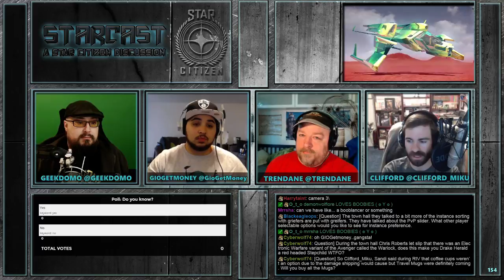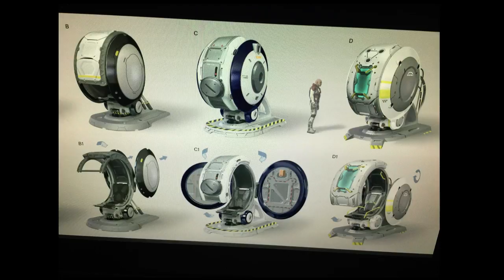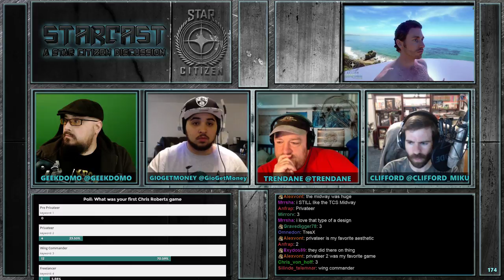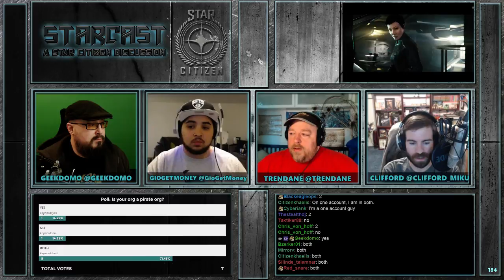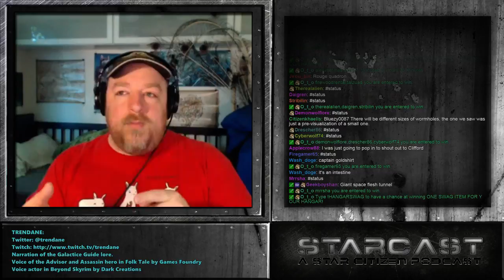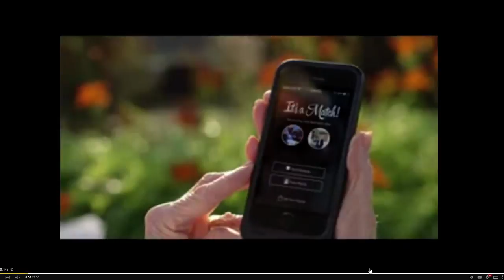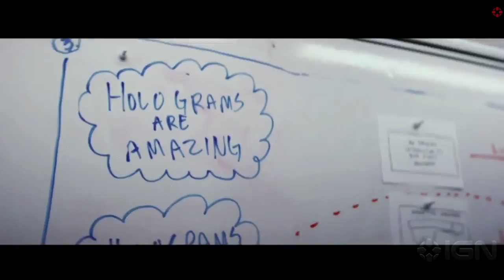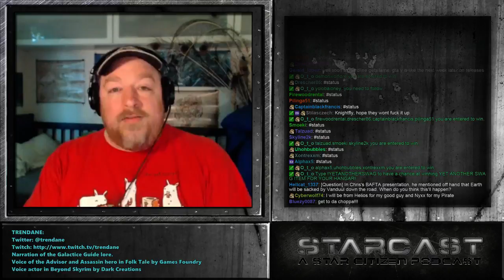StarCast #76 - The Gio Continuium - A Star Citizen Discussion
Thanks to our special guest: giogetmoney